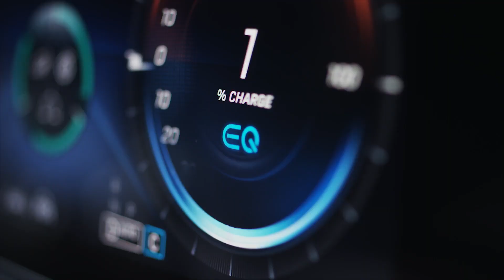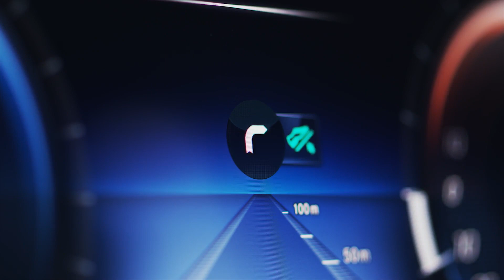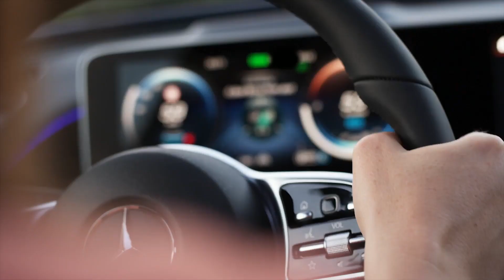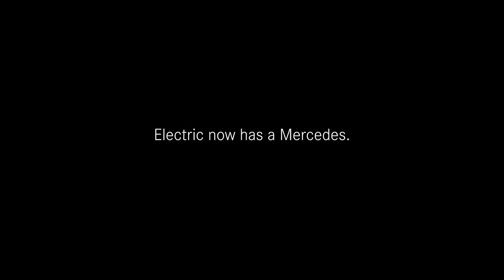Der neue Mercedes-Benz EQC - Antriebsfilm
"Auf dem Pariser Autosalon 2016 hat Mercedes-Benz erstmals seine neue Produkt- und Technologiemarke für Elektromobilität präsentiert. Mitte 2019 ist es so weit: Mit dem EQC (Stromverbrauch kombiniert: 22,2 kWh/100 km; CO2-Emissionen kombiniert: 0 g/km, vorläufige Angaben)1 kommt das erste Mercedes-Benz Fahrzeug der Marke EQ auf die Straße. Mit seinem nahtlosen, klaren Design und markentypischen Farbakzenten ist er Vorreiter einer avantgardistischen Elektro-Ästhetik und vertritt zugleich die Designsprache des Progressiven Luxus. In puncto Qualität, Sicherheit und Komfort ist der EQC der Mercedes-Benz unter den Elektrofahrzeugen und überzeugt in der Summe seiner Eigenschaften. Hinzu kommt die hohe Fahrdynamik dank zweier Elektromotoren an Vorder- und Hinterachse mit zusammen 300 kW Leistung. Dank einer ausgeklügelten Betriebsstrategie ist eine elektrische Reichweite von über 450 km nach NEFZ (vorläufige Angaben)1 möglich. Mit Mercedes me bietet EQ umfassende Services und macht Elektromobilität bequem und alltagstauglich. Zugleich ist der EQC Sinnbild für den Beginn einer neuen Mobilitätsära bei Daimler.

Als erstes Mercedes-Benz Modell der neuen Produkt- und Technologiemarke EQ hat der Mercedes-Benz EQC viele wegweisende Designdetails und markentypische Farbakzente. Außen wie innen verkörpert der EQC die Designsprache des Progressiven Luxus. Dieser entsteht durch das Zusammenspiel einer bislang unbekannten Schönheit, dem bewussten Aufeinandertreffen digitaler und analoger Elemente sowie dem nahtlosen ineinander Übergehen von intuitivem und physischem Design.

Aufgrund seiner kraftvollen Proportion zählt der EQC zu den Crossover-SUV. Die gestreckte Dachlinie und die Scheibengrafik mit einer tief positionierten Bordkante und dem coupéhaften Dacheinzug am Heck positionieren ihn optisch zwischen einem SUV und einem SUV-Coupé.

Prägnantes Merkmal der Front ist die große Black-Panel-Fläche, die die Scheinwerfer und den Grill umschließt. Den oberen Abschluss des Black Panels bildet erstmals ein Lichtleiter als optische Verbindung zwischen den Mercedes‑Benz typischen Tagfahrlicht-Fackeln. Bei Nacht entsteht ein nahezu durchgängiges, horizontales Positionslichtband. Innengehäuse und Tuben der serienmäßigen MULTIBEAM LED Scheinwerfer sind in glänzendem Schwarz ausgeführt. Farbliche Kontrastelemente unterstreichen dezent die Zugehörigkeit zur neuen EQ Familie: blaue Streifen auf schwarzem Grund und ein ebenfalls blauer MULTIBEAM Schriftzug.

Auch im hochwertigen Innenraum ist der EQC Vorreiter einer avantgardistischen Elektro-Ästhetik. Ein Beispiel dafür ist der Lamellenkragen der Instrumententafel, der an die Kühlrippen eines Hi-Fi-Verstärkers erinnert. Die Instrumententafel ist als fahrerorientiertes Cockpit konzipiert. Das Mercedes-Benz typische Flügelprofil ist asymmetrisch ausgeführt und wurde im Fahrerbereich „aufgeschnitten“. Dort befindet sich eines der optischen Highlights des Cockpits - eine technisch anmutende, hochglanzlackierte Kassette, in der flach bauende Lüftungsdüsen mit schlüsselförmigen, roségoldfarbenen Lamellen sitzen."